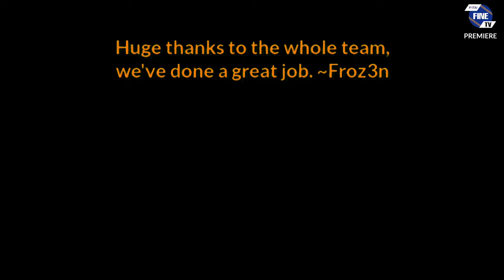Fine Ski Jumping Olympic Games Trailer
PARTNERS

MUSIC IN VIDEO:
I used cinematic beat, strings, orchestra. This track is nice for sport, workout, fitness, travel, vlog, corporate, inspirational videos. This is vlog background music.